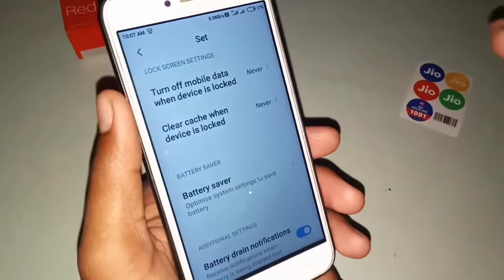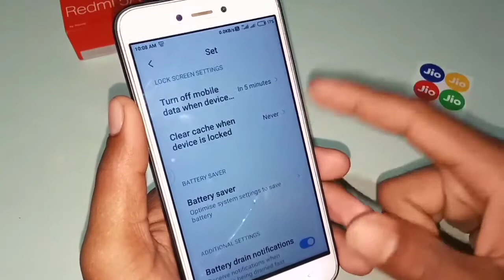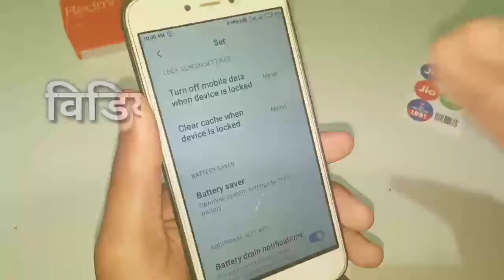Turn off mobile data when device is locked battery setting setting in android phone || TSP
Doston ke video ke andar aapko bataya gaya hai ki Android phone mein turn off mobile data when device is locked battery and performance setting kaise use karte hain is setting ko on karne se kya hota hai aur is setting ko off rakhne se kya hota hai video pura dekh lijiye aap ko pata chal jaega .